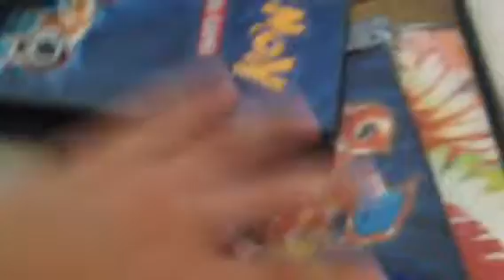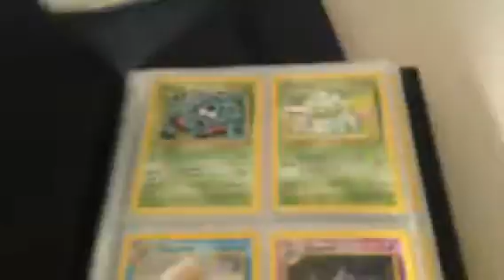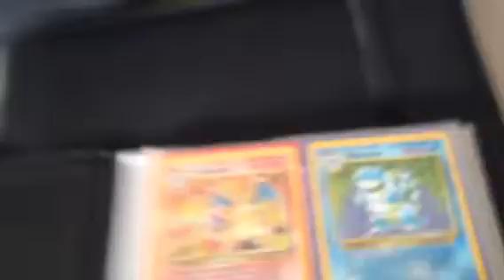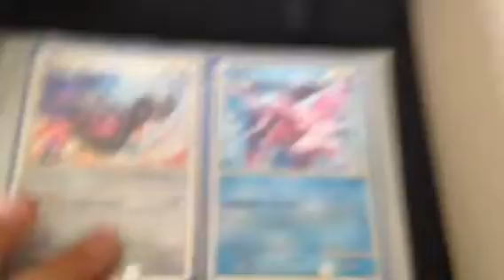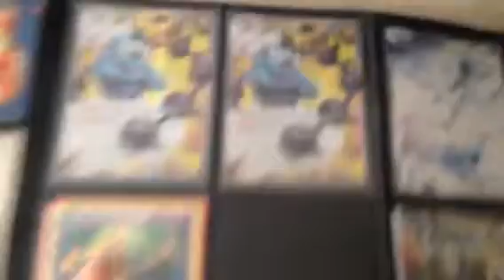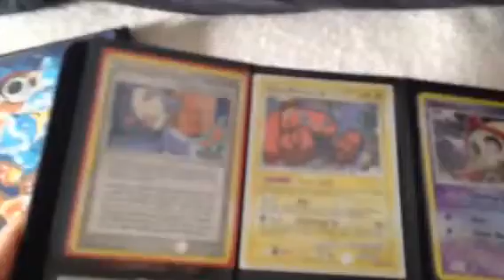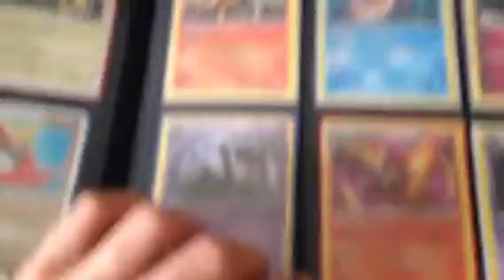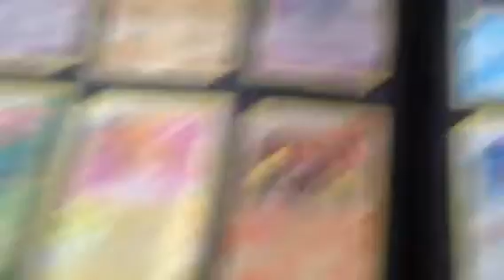Pokemon UPDATED trade/sale binder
Wants are stated in video!